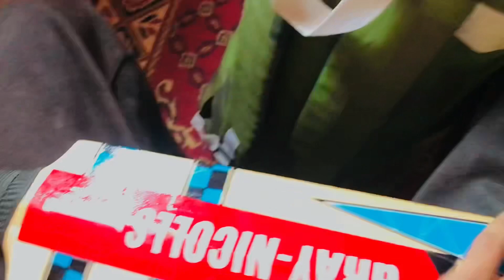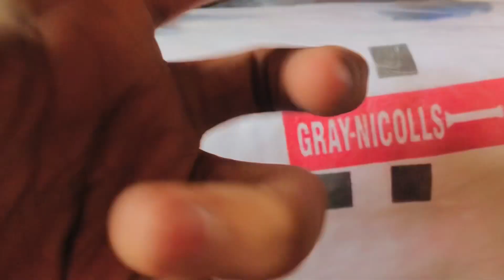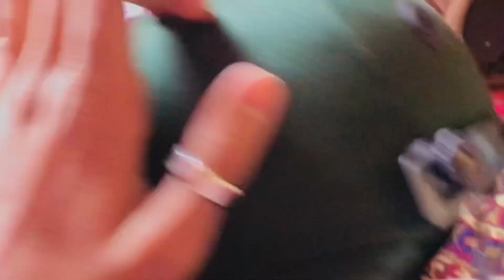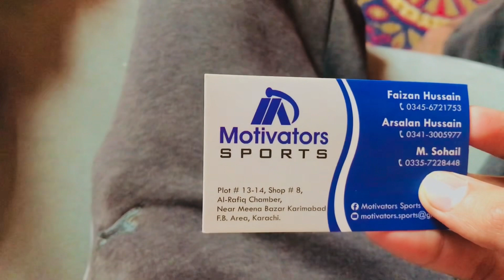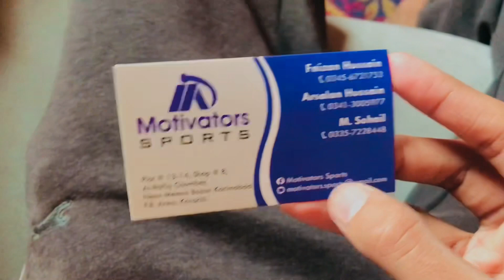Meri personal hard ball kit reavel kardi ❤️🏏 || motivators sports 🔥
Address: near meena bazar karimabad Karachi
Shop name: motivators sports